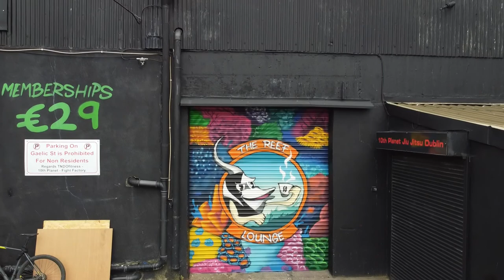Fish and Corals Underwater Shutter Logo Mural by 23M Graphics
Full-colour shutter painted for Rob, who's opening a new exciting cafe lounge in Dublin.
Check out the painting process in 1 minute.

Video by FlowCutFilms